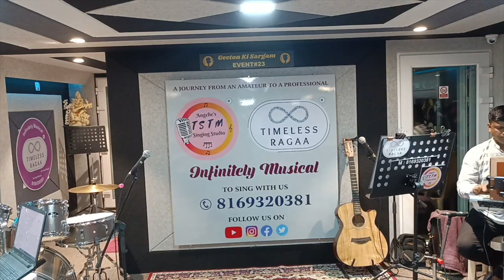MR SHASHIKANT CHAVAN : TERI AANKH KE AANSU : EVENT#23 LIVE ORCHESTRA MULUND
No Infringement of any Copy Right intended please.

@taalsetaalmila518 @timelessragaa MR SHASHIKANT CHAVAN IS FROM 'TIMELESS RAGAA' + TSTM STUDIOS KARAOKE + LIVE SINGING COMMUNITY WHICH OPERATES FROM MUMBAI & DOMBIVALI (PALAVA) & HOSTS THEIR REGULAR SINGING EVENTS IN THEIR OWNED STUDIO + VARIOUS PROFESSIONAL STUDIOS & ANGELIE MAAM IS ALSO INTERNATIONALLY ACCLAIMED IN VARIOUS COUNTRIES LIKE UK, USA, GERMANY, DUBAI, KUWAIT, SINGAPORE, AFRICA ETC..TIMELESS RAGAA &TSTM STUDIOS ARE ACCESSIBLE FROM ALL AREAS SINCE IT OPERATES IN THE HEART OF THE MUMBAI CITY LIKE WESTERN + CENTRAL SUBURBS !!! TIMELESS RAGAA & TSTM STUDIOS HAS A VISION OF MAKING AN AMATEUR SINGER A PROFESSIONAL ONE!!! MANY AMATEUR SINGERS LIKE SHASHI ARE CONNECTED TO US FOR THEIR SINGING GROWTH. WE GIVE STAGE TO ALL OUR AMATEUR SINGERS. WE HAVE DONE ALMOST 5+ HUGE AUDITORIUM SHOWS IN THE SPAN OF 3 YEARS IN OUR PREVIOUS BRAND NAME AS TSTM STUDIOS(SEARCH ON YOUTUBE TO UNDERSTAND US BETTER)...CONNECT WITH US FOR LIVING YOUR SINGING PASSION IN REAL. DO LISTEN THIS WELL RENDERED SONG.

CONCEPTUALISED + CREATED + ORGANISED BY ANGELIE  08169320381